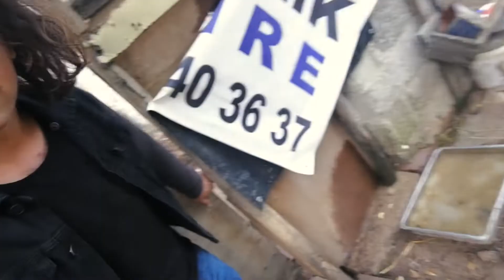ORGANİK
organik organikişler doğalyaşam Sevgili dostlarım ve arkadaşlarım genel olarak gitar üzerine içerikler bulunan bir kanal ama bu kanal adı üstünde Altan Özdil yani beni ben yapan her şey olsun istiyorum. Bu yüzden ilgi alanım olan her konu olay ve durum ile ilgili içerikler koyucam ilgi, destek ve hoşgörünüz için çok teşekkür ederim sizlere.